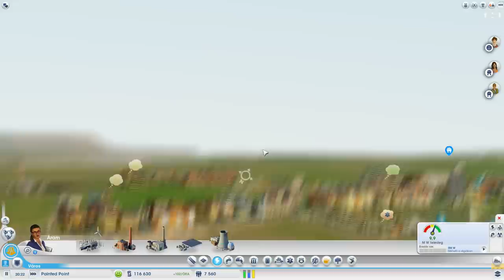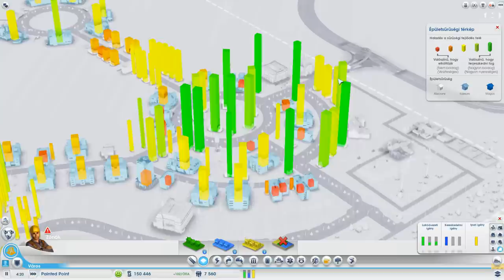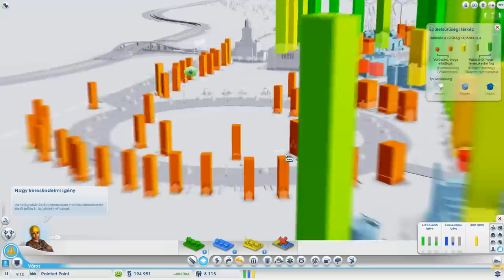Sim City 5 LiveStream 19 - Fémipari központ továbbfejlesztése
A mai videóban mutatok egy egyszerű trükköt arra, hogyan érjük el a fémipari központ továbbfejlesztéséhez szükséges napi bevételi limitet. Jó szórakozást :)